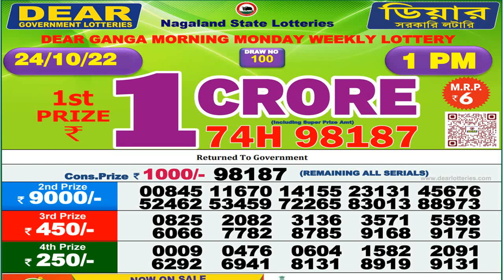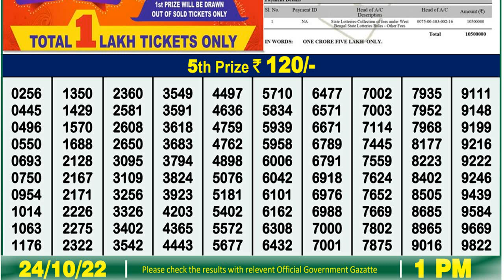🔴 Lottery Sambad Live 01:00pm 24/10/2022 morning Nagaland State Dear Lottery Result Pdf Download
dear lottery
dear lottery result
lottery result
লটারি সংবাদ
nagaland lottery
0:00 | Dear Lottery 1st, 2nd, 3rd & 4th prize numbers
0:43 | 5th prize numbers